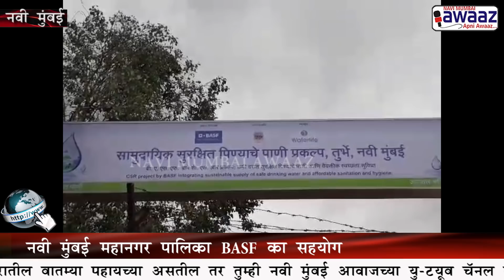Navi Mumbai Awaaz - नवी मुम्बई तुर्भे शाला क्रमांक 22 में पानी का एटीएम ।